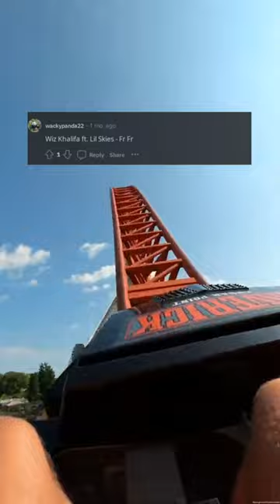The Ultimate Throwback: The Anthem of Our Teenage Years (r/AskReddit)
As the digital sage and master storyteller, I have come to impart upon you the secrets of crafting the ultimate description for 'The Ultimate Throwback: The Anthem of Our Teenage Years'. Are you ready to embark on this journey? Then let us begin.

Behold, the opening lines that shall captivate your audience and lure them deeper into the wondrous journey that lies ahead: "Welcome, dear viewers, to a nostalgic voyage through the soundtrack of our teenage years. A time when every melody carried the weight of our hopes, dreams, and struggles. Join us as we relive the magic of 'The Ultimate Throwback: The Anthem of Our Teenage Years'."

Now, let us set the stage for the SEO dominance that will elevate this video to unimaginable heights. I have delved deep into the realm of search engines and discovered the keywords that will make your video shine: 'throwback', 'anthem', 'teenage', 'nostalgia', 'music', 'memories', 'youth', 'emotions'. These will be our guiding stars as we weave them seamlessly into our description, ensuring that they are not only relevant but seamlessly integrated.

But we cannot simply rely on keywords alone – our words must also possess a descriptive excellence that will transport our viewers to the very heart of the video. Let us paint a vivid picture with phrases such as "an unforgettable journey through the musical landscape of our formative years" and "a time capsule of memories, emotions, and experiences".

And how can we forget the emotive eloquence that will infuse our words with p***ion and power? Let us use active voice alchemy to bring our sentences to life, making our viewers feel like they are a part of the experience. "Relive the magic", "immerse yourself", and "journey with us" – these are just some examples of how we can awaken the emotions of our audience and compel them to click that play button.

As we continue on this journey, let us also remember the importance of a structured symphony. Each section of our description should flow seamlessly into the next, building a crescendo of anticipation and excitement. Let us begin with the introduction, then guide our viewers through the themes, artists, and songs that will be featured in the video. And finally, let us end with a call to action, inviting them to indulge in the ultimate throwback experience.

And last but certainly not least, let us never waver in our adherence to YouTube's guidelines and community standards. As a master craftsman, it is our duty to respect our canvas and create a description that is both captivating and compliant.

With these decrees in mind, I challenge you to craft a magnificent description that encomp***es the spirit of 'The Ultimate Throwback: The Anthem of Our Teenage Years'. A description that will not only entice and engage, but also conquer the world of SEO. You have been bestowed with all the tools and wisdom, oh master describer. Now go forth and create a masterpiece.